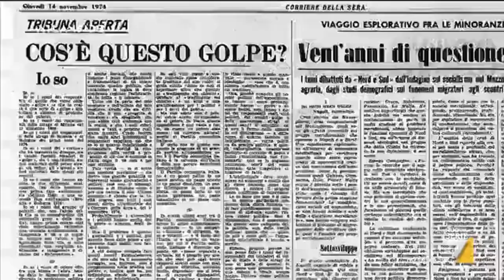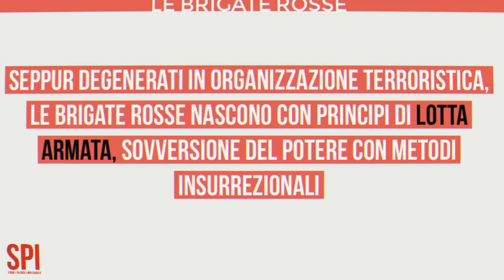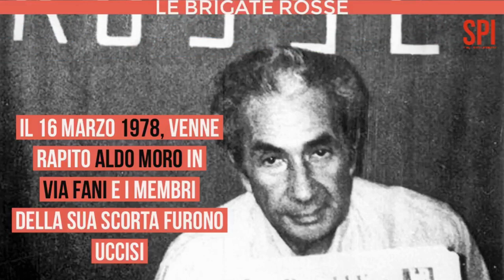G. Scianna, Cose più grandi di noi. Il contesto storico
Estratti dai seguenti video: a) Gli anni del terrorismo b) Brigate rosse. Storia della repubblica c) intervista a Giorgio Scianna